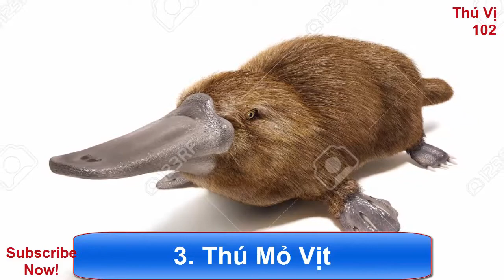Top 5 Con Vật Có Khả Năng Phát Điện Siêu Phàm - Thú Vị 102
Top 5 Con Vật Có Khả Năng Phát Điện Siêu Phàm - Thú Vị 102. Đây là top 5 loài động vật có khả năng phát điện siêu phàm để phát hiện và tiêu diệt con mồi. Bao gồm cá chình điện, thú mỏ vịt, ong bắp cày phương nam, cá mũi voi và cá đuối. Điều đặc biệt là nguồn điện chúng phát ra lại không làm ảnh hưởng đến cơ thể của chúng.
Theo dõi Thú Vị 102 trên:
Cảm ơn bạn đã đăng ký và theo dõi Thú Vị 102. Chúc bạn đã có những phút giây thú vị.